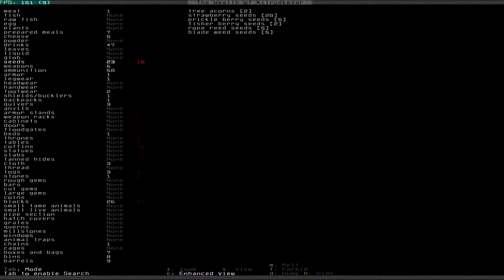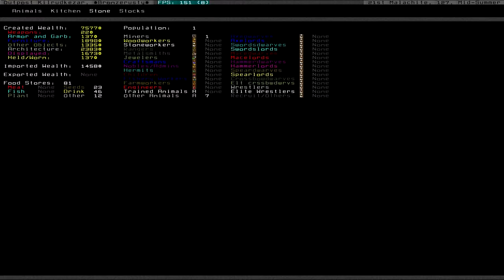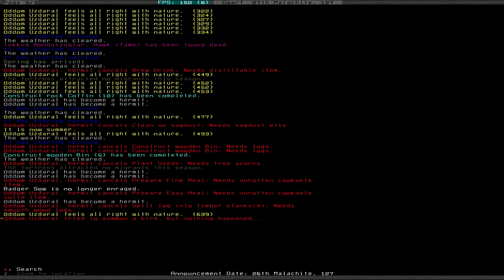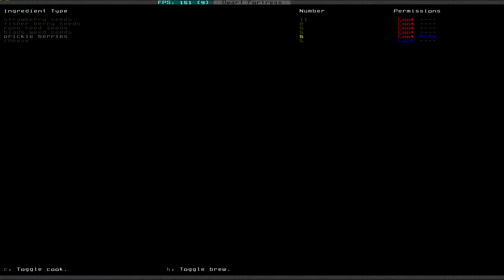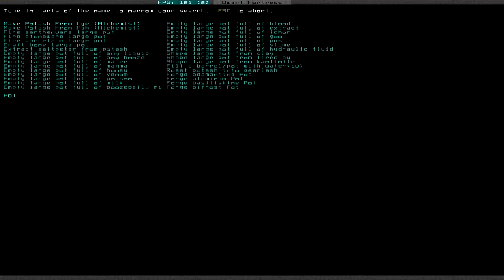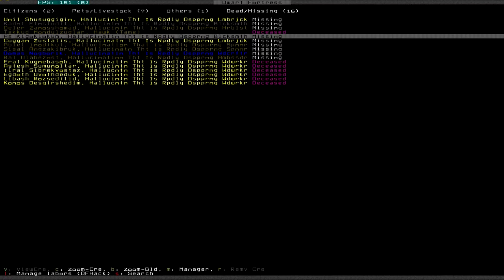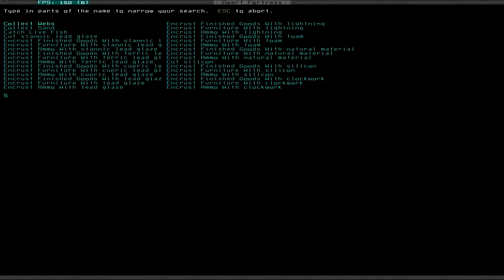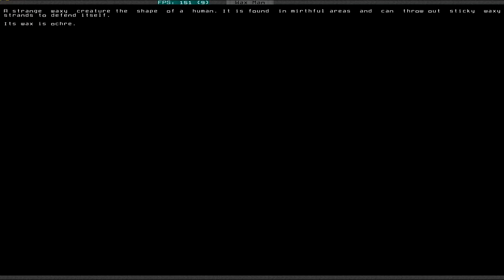Let's Play Dwarf Fortress S3 014 - Masterwork Hermit (Deutsch)